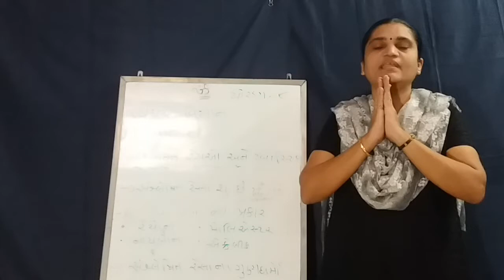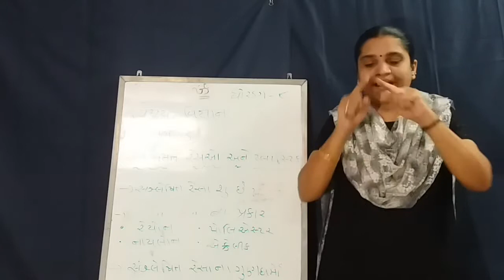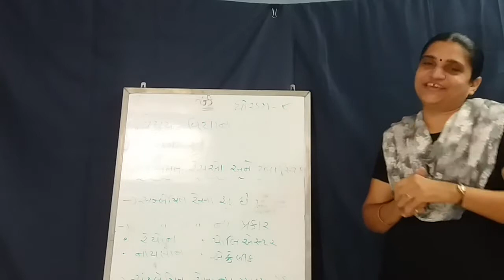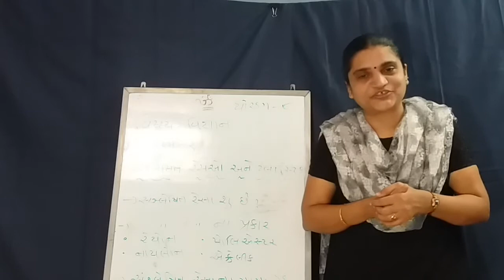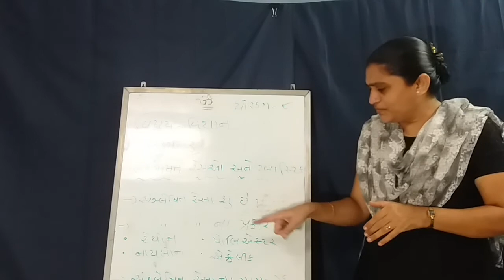Std 8 Science Ch 3 Guj1 Med Shreemad Dayanand Kanya Vidyalaya Arya Samaj Jamangar